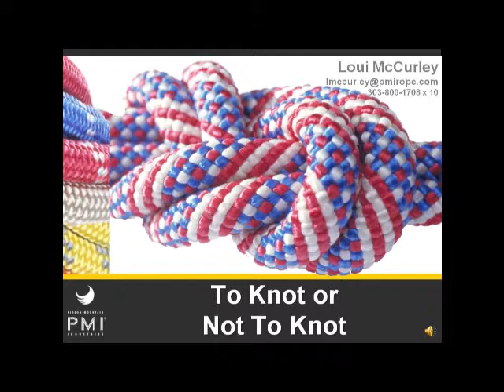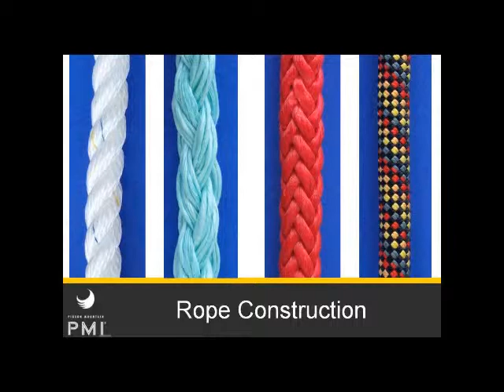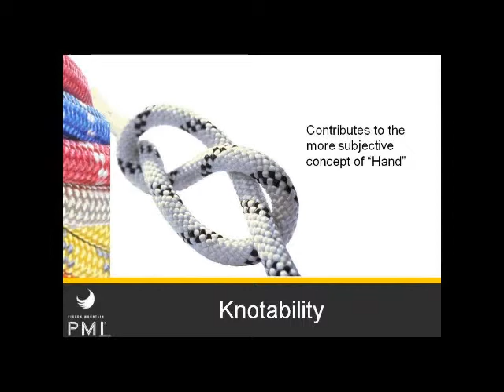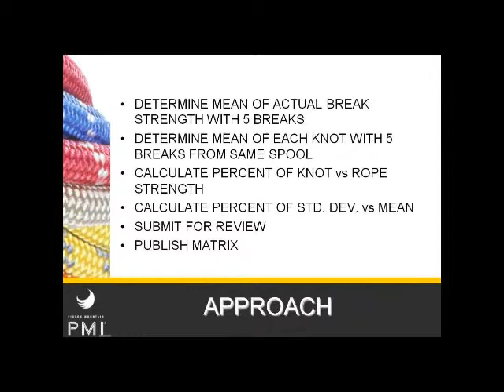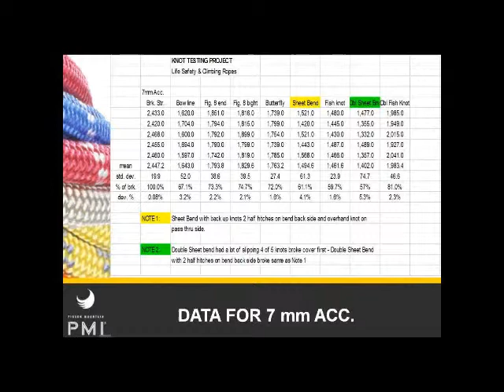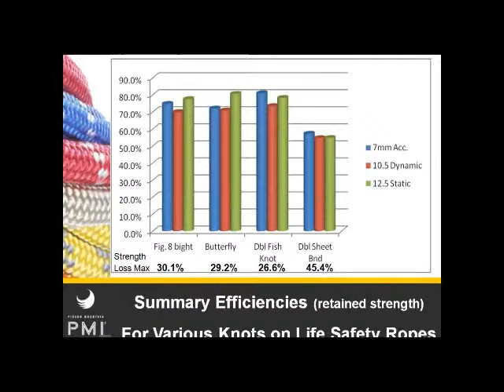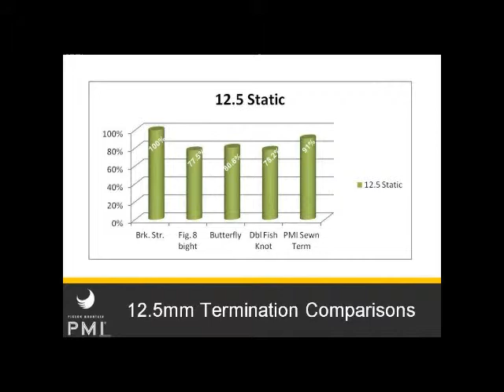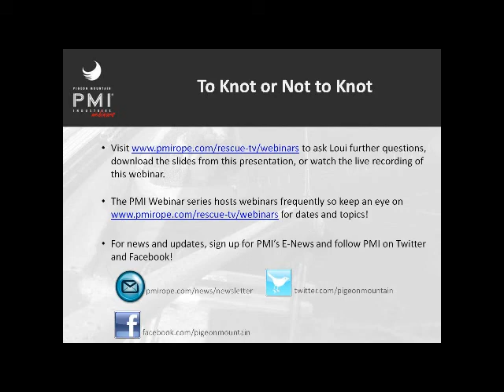To Knot or Not to Knot?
Any knot tied in a rope will reduce the strength of the rope at that point -- but how much? Should knots really be used in life safety applications such as fall protection, rescue, and rope access? This presentation will discuss a variety of knots and their efficiency, and will explore the question of whether it is appropriate to use knots in life safety ropes. Other alternatives, such as splicing, swaged eyes, and sewn terminations will also be explored.